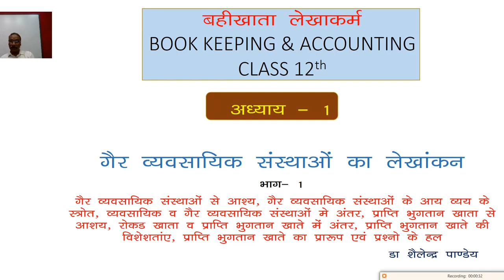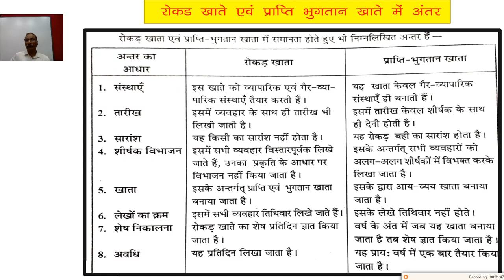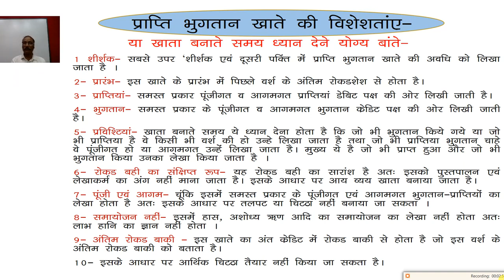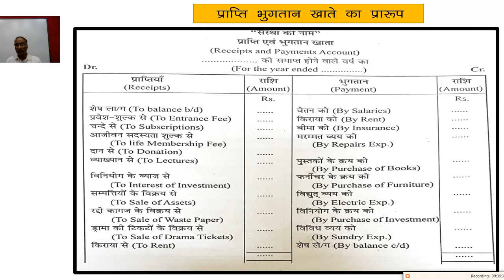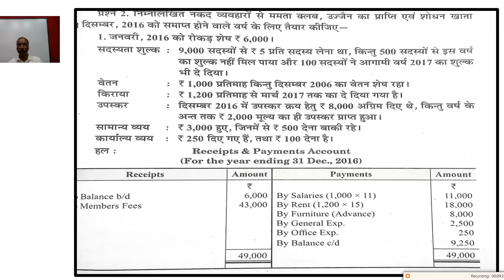Class 12th, अध्याय 1, बहीखाता लेखाकर्म, गैर व्यावसायिक संस्थाओं का लेखांकन भाग 1